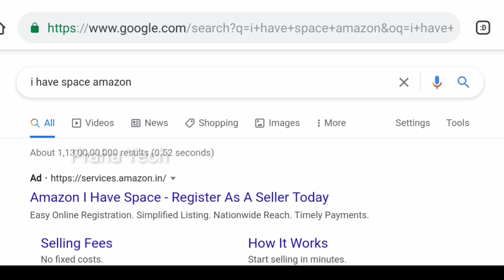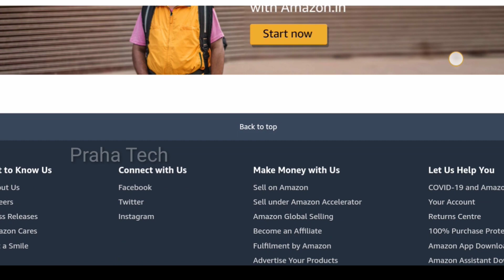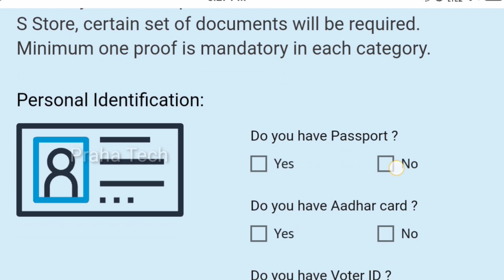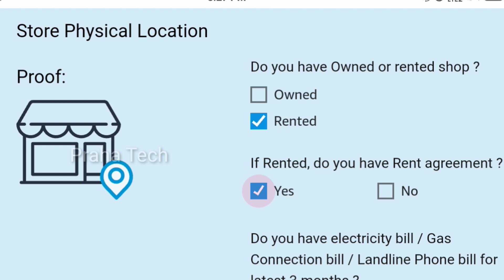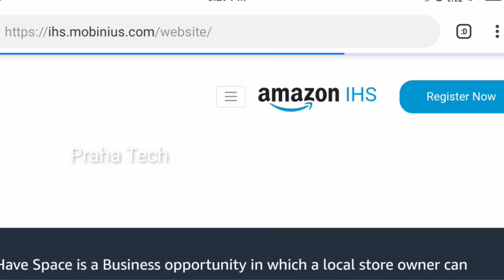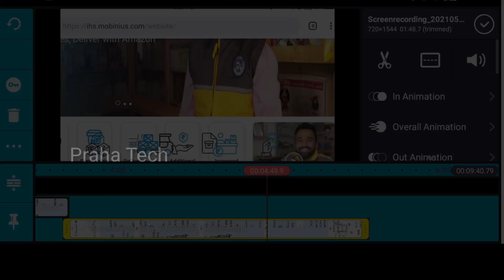Amazon Courier Franchise In Tamil | Amazon Courier Business In Tamil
Hello folks!!!. Welcome to Praha tech "I created this channel on July 1 ,2020, my channel motivation is to give. YouTube tutorials videos in Tamil , Apps Reviews, Technical website Teaching, free online YouTube tutorials videos in tamil, and get latest YouTube updates in Tamil,and  , YouTube issues and solutions in Tamil, AdSense process and updates in tamil , and also get moniztation process and updates in Tamil, other edits and technical features in Tamil , we're glad to update this informative videos  from our channel ,and everyone , whoever's interested in YouTube to be able to understand it in the correct way .so please support our Praha tech channel...

Amazon I Have Space Register Website Link:😍👇

𝕀𝕟𝕤𝕥𝕒𝕘𝕣𝕒𝕞: I'm on Instagram as @praha_tech. Install the app to follow my photos and videos.

ப்ரகா டெக் சேனலின் நோக்கம் உங்களில் பல்வேறு நபர்களை ஒரு யூடியூப் கிரியேட்டர் ஆக உருவாக்க வேண்டும் என்பதே குறிக்கோள் ஆகும்...
அதற்கு ப்ரகா டெக் உங்களுக்கு ஒரு பக்கமபலமாக , உங்கள் நண்பர்கள் மத்தியில் ஒரு நண்பராக உதவி செய்யும்..‌.

மேலும், உங்களுக்கு யூடியூப் சம்பந்தப்பட்ட சந்தேகம், கேள்விகள் மற்றும் வேறு எந்த விதமான வீடியோ வேண்டும் என  கிழ் உள்ள கருத்து பட்டியலில் தெரியப்படுத்தவும்

*தொடர்ந்து எங்கள் ப்ரகா டெக் சேனலை சப்ஸ்க்ரைப் செய்து ஆதரவு அளிக்கவும்‌...*

This Video Making purpose for How to start Amazon Courier Business in tamil and Amazon Courier Business attach Your Own shop ... Now you can attach with Amazon Courier Franchise business. Tnx For Watching keep support praha tech 💐🥰